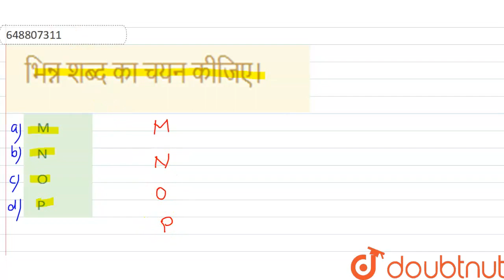भिन्न पद का चयन कीजिए| CLASS 14 | वर्गीकरण | REASONING | Doubtnut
भिन्न पद का चयन कीजिए|
Class: 14
Subject: REASONING
Chapter: वर्गीकरण
Board:CTET

👉 Have Any Query? Ask Us.